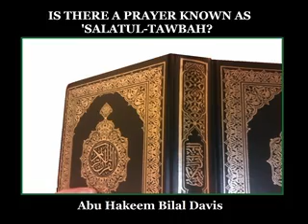Is There A Prayer Known As Salatul Tawbah? - Abu Hakeem Bilal Davis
In regards to Salatul Tawbah and the conditions of repentance.